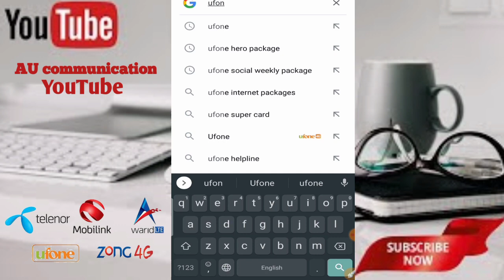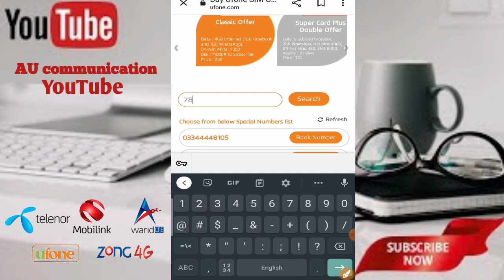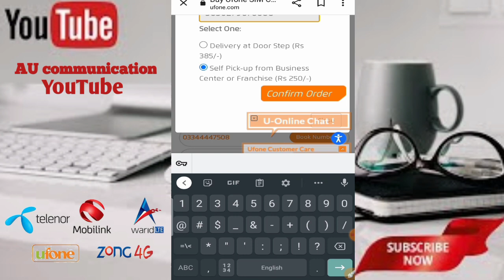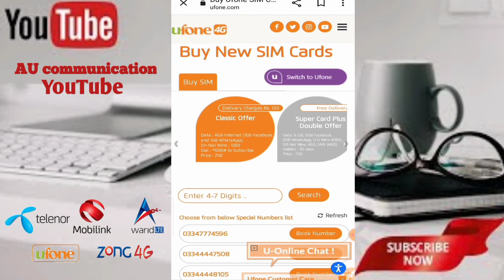how to buy Ufone new sim | Ufone new sim online | online sim kharedny ka tareeka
ufone sim online order
how to book ufone number online
ufone duplicate sim online
how to purchase sim online
how to buy sim online
how to buy zong sim online
how to buy zain sim online
how to buy ufone sim online
how to activate new ufone sim
ufone new sim code
ufone new sim free code
how to activate ufone new sim
how to check ufone internet bundle
Ufone new sim kharedny ka Sahi tareeka
Ufone online delivery
Ufone new sim online order